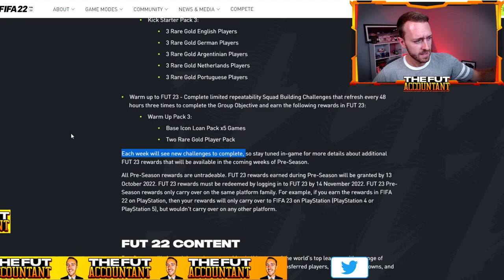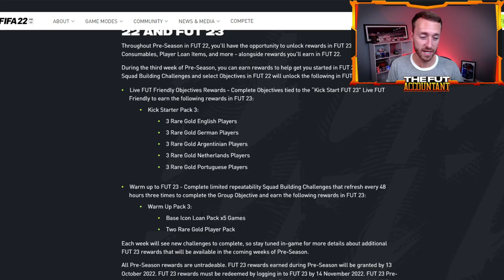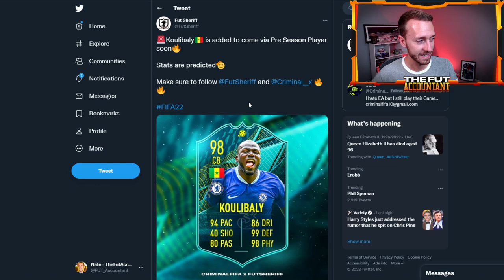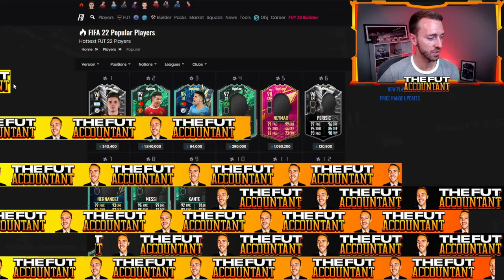THE END OF PRE-SEASON?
Is Pre-Season in FIFA 22 Ending? Could this be the last week of content in FIFA 22 Ultimate Team? We talk all this and more in today's video!